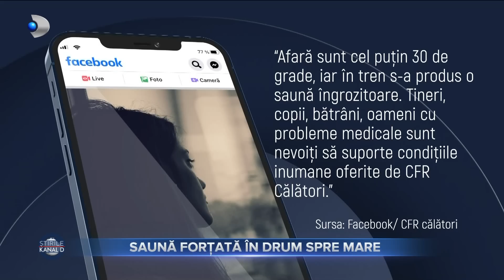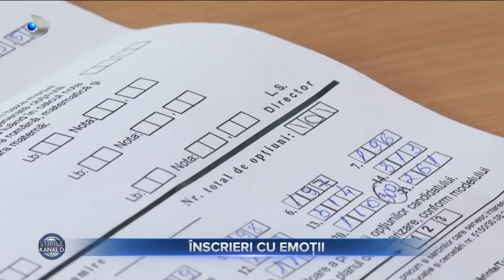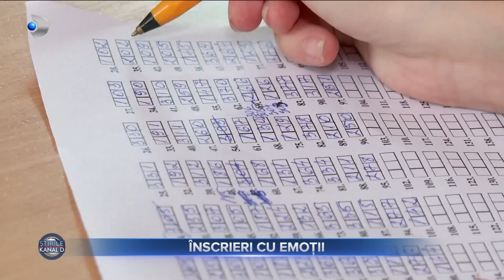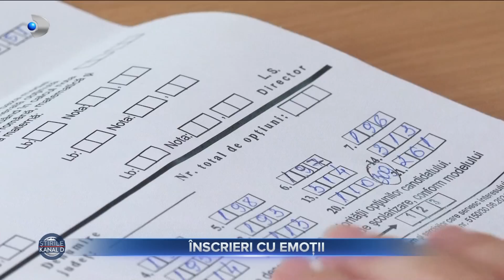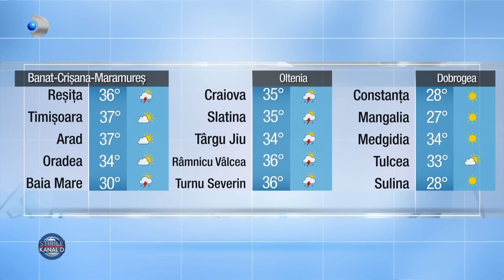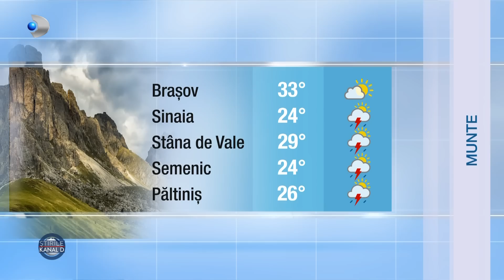Stirile Kanal D (04.07.2022) - Vijeliile extreme favorizeaza canicula! | Editie de seara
00:00 - Intro
00:01 - Un cod portocaliu si altul galben de vijelii se suprapun in aceste momente in sudul Romaniei.
03:21 - Trenurile soarelui sunt cuptoare pe sine, spun pasagerii nevoiti sa indure o caldura de peste 30°.
06:10 - Dupa ce sistemul de irigatie a fost furat bucata cu bugata, fermierii au ajuns la mila cerului.
08:49 - O fetita de 2 ani s-a prabusit in gol de la fereastra camerei de hotel din Eforie Nord.
11:39 - Ce presupune acest nou val de infectari?
12:33 - Suntem tot mai stransi la buzunar, iar hainele din mall-uri parca sunt tot mai scumpe. Din toata aceasta poveste castiga atelierele de croitorie.
15:18 - De astazi absolventii de gimnaziu se pot inscrie la liceu. Mare atentie, insa, mediile au crescut fata de anii precedenti.
18:15 - Sufocati de caldura din apartamente, tot mai multi romani se refugiaza la sat.
20:52 - Povestea dramatica a celor doi frati din Constanta, care lupta sa-si cladeasca o casa cu propriile maini, a impresionat o tara intreaga.
24:50 - METEO | Cum va fi vremea la noapte si maine?